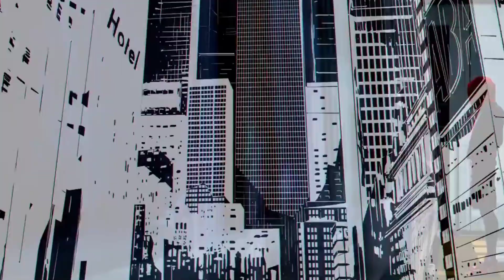Spiderman across the spiderverse trailer breakdown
-IMDB
.TIME-LAPSE.
00:00 DER AAYE PAR DURUST AAYE
00:19 SHURU KARE?
01:02 MILES=TANHAI
01:34 SPIDERMANS HI SPIDERMANS
02:22 MERI RANKING
03:40 HOTI HAI FIR

Channel About :
The Watcher is a channel where you can find some awesome content related to Popculture community specifically in the domain of film reviews trailer/teaser Breakdowns and character origins. So if you fall into the same category or gets fascinated by Popculture content then you are at the right place.
thewatcher Mein milunga tumhe agli video mein and tbtk ke liye
"HOTI HAI FIR."